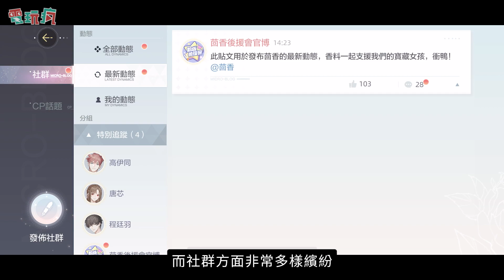手機遊戲《絕對演繹》面癱正妹闖蕩最真實的演藝圈生態